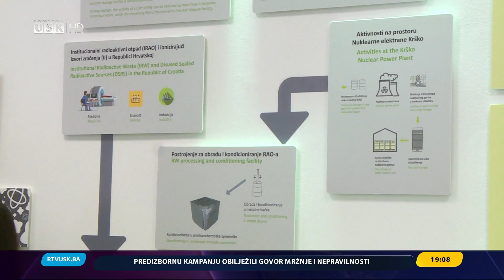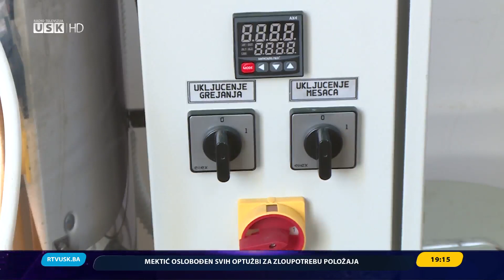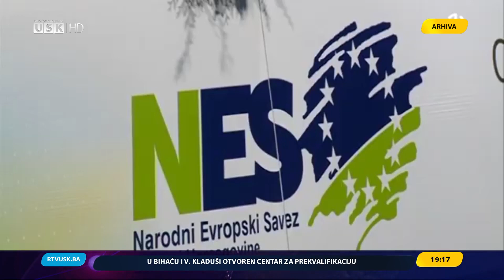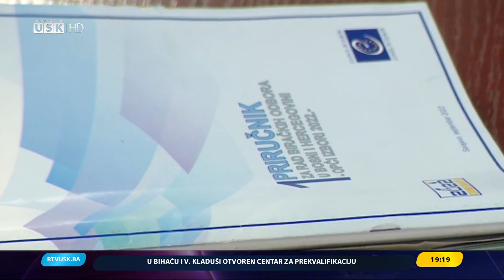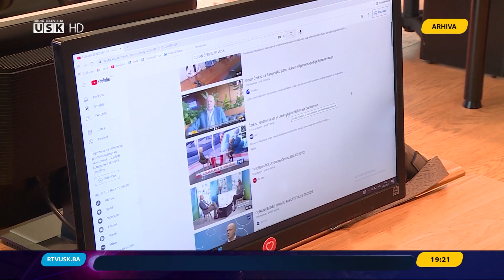DNEVNIK RTV USK, 07.11.2022.